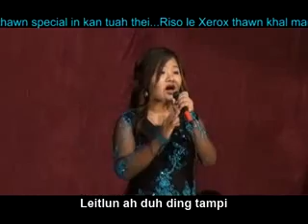chin gospel song Hmangaihi (Laisak)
Tuthang tha: na hrang ah sunglawi ve hram seh!